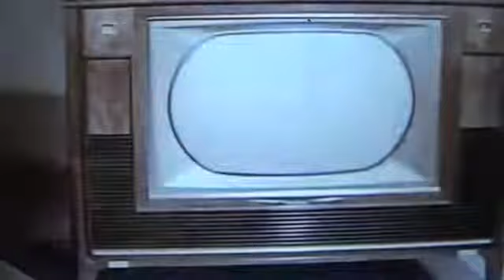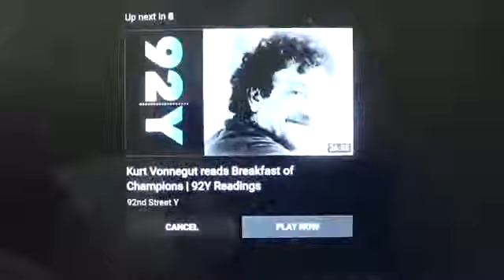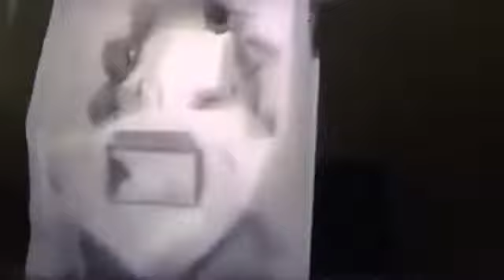War Backwards Images of War Going Backwards My other channels